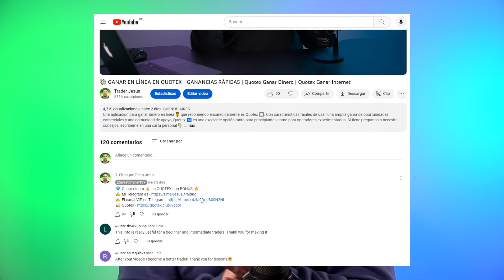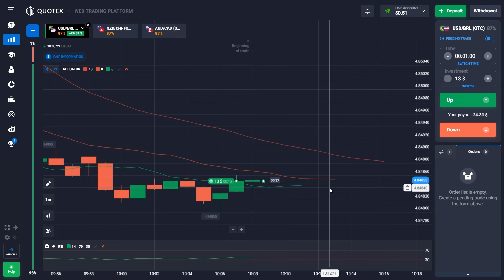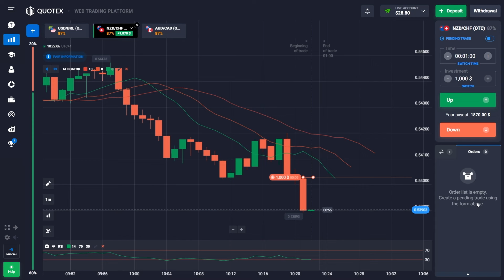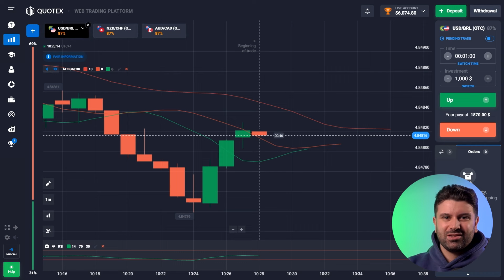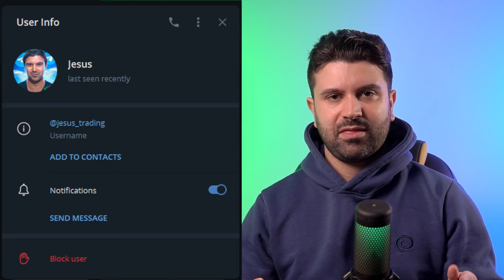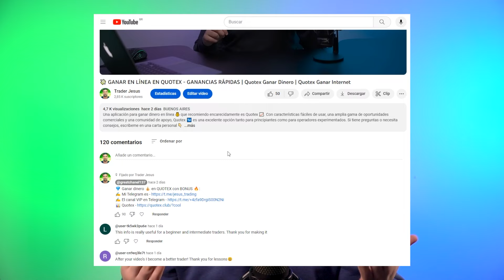📊 CÓMO GANAR $6.000 CON $2 DE INVERSIÓN | Opciones Binarias para Principiantes | Quotex en Vivo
✍ ️ Opere conmigo y reciba señales. Mi Telegram es
💰 Activa el código promocional TOPCASH50 y consigue un bono + 50% en tu depósito.

Este vídeo 📺 está dedicado al tema de la negociación de opciones binarias 📊 en línea en la plataforma de negociación Quotex y es una guía detallada para inversores principiantes. En este vídeo aprenderá los principios de las opciones binarias, se conocerá con la estrategia básica y las tácticas de inversión, se familiarizará con los indicadores Alligator y RSI, así como obtendrá consejos prácticos sobre la gestión de riesgos y el aumento de los beneficios.
El broker Quotex 💹 es un socio fiable y de confianza para aquellos que quieren dominar las opciones binarias y ofrece una serie de ventajas para sus clientes. Con la ayuda de este vídeo podrá comprender todos los entresijos del trabajo con esta plataforma y comenzar su camino hacia el éxito en las inversiones con una inversión mínima. ¡Disfrute observando y operando con éxito 👍!

💎 Códigos de Tiempo 💎:
00:00 - Introducción
00:50 - Inicio de la negociación. Depósito $2
01:45 - Operando desde $4 a $84
08:20 - Compre 1 call opción por $84
09:40 - Oferta de $157. Trading up
11:00 - Aumentar el depósito a $550
13:23 - Invertir en el trato $550
15:23 - Par de divisas NZD/CHF. Oferta $1,000
16:54 - Trade DOWN. Invertir en el trato $1,800
18:35 - Lucro $2,500
21:43 - Conclusión

quotex indicadores
quotex estratégia en vivo
opciones binarias para principiantes
opciones binarias trading ganadoras
alligator indicador
indicador alligator
como ganar dinero
ganar dinero

ganardinero ⚠️ Las opciones binarias son un instrumento de riesgo y operar con ellas puede acarrear pérdidas. Debe sopesar los riesgos cuidadosamente y antes de empezar a operar. Los resultados presentados en el vídeo no garantizan beneficios ni reflejan posibles pérdidas. El comercio de opciones binarias no es adecuado para todo el mundo y los inversores deben evaluar sus capacidades y necesidades antes de operar.